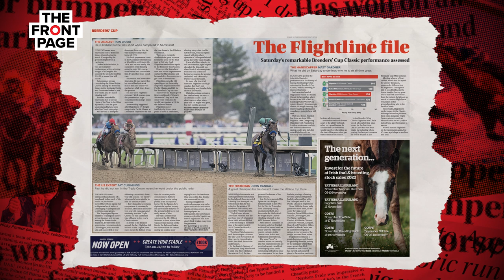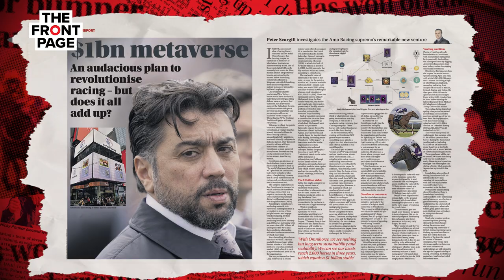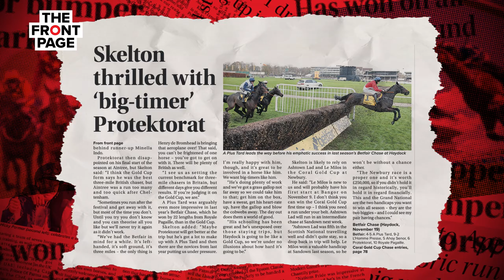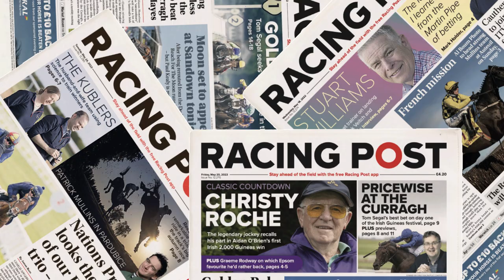Where does Flightline rank? Omnihorse: the new venture & Betfair Chase small field | The Front Page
Join Tom Kerr, Jonathan Harding and Peter Scargill as they discuss three of the biggest news stories in horse racing this week.

On this week's episode, the panel discuss where Flightline ranks among the best horses of all time.

Peter talks about the new venture from Amo Racing supremo Kia Joorabchian and what it means to get involved with Omnihorse.

Jonathan talks about why he thinks the Betfair Chase has only attracted six entries and what can be done to get more runners.

18+ Gamble Responsibly